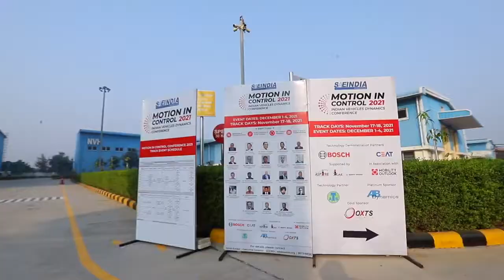ICAT Convention Centre - International Centre for Automotive Technology-ICAT